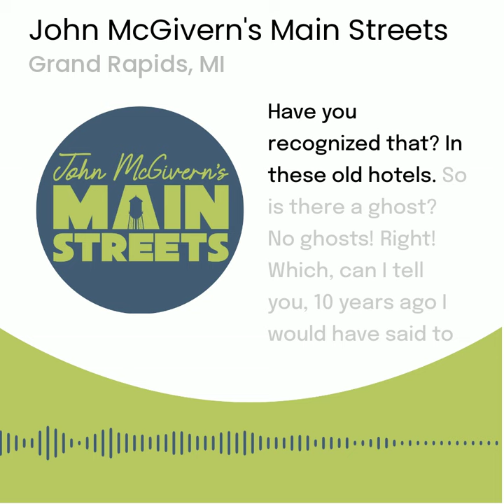Do you believe in ghosts? Get all the behind-the-scenes stories from Grand Rapids, Michigan!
Get all the behind-the-scenes stories from Grand Rapids, Michigan! Available on your favorite podcast platform